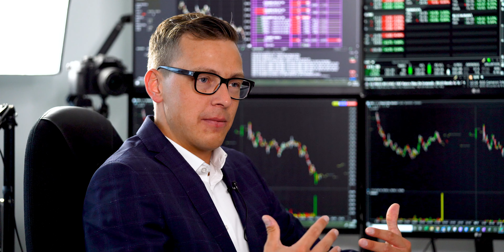Warren Buffett hat 2020 keine Aktien gekauft & der Grund dafür ist erschreckend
Florian Günther ist der Kopf hinter Investorenausbildung.de Als studierter Bankkaufmann hat er bereits in jungen Jahren tiefe Einblicke in die Welt der Zahlen und Finanzen bekommen. Im Rahmen seiner Vermögensverwaltung begleitet er Unternehmer und leitende Angestellte, um die eigenen Gelder härter arbeiten zu lassen, als man es selber tut. Geprägt durch die rund 20 Immobilien, die Florian Günther besitzt, weiß er, was es heißt: JEDEN MONAT GELD AUS SEINEN INVESTMENTS ZU ERHALTEN. Die wenigsten wissen jedoch, dass man Aktien (genauso wie Immobilien) auf einer monatlichen Basis vermieten kann und Mieterträge aus Aktien generieren kann. Bei Immobilien ist es bekannt: LAGE, LAGE, LAGE. Doch wie sieht es hier bei den Aktien aus? Es ist keinen deut anders! Die richtige Aktienauswahl durch handfeste Regeln zu identifizieren und daraus monatliche Einnahmen zu generieren - das ist es, was die Menschen bei Investorenausbildung.de machen.

► GEHEIMTIPP für FINANZHUNGRIGE: Auf Audible gibts unschlagbar günstige Hörbücher